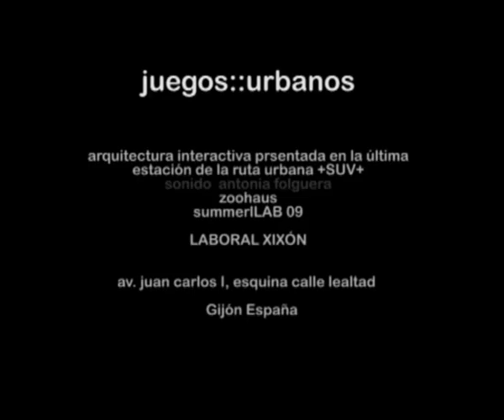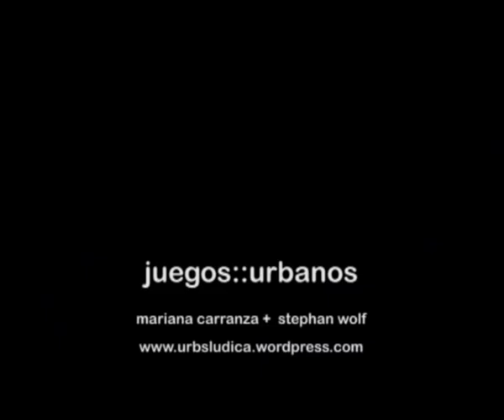juegos::urbanos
[interactive mapping, urban screen]

Proyecciones interactivas en la ciudad de Gijón, España.
EL solar en demolición en la av. juan carlos I, esquina calle lealtad fué la última estación de la ruta urbana en bicicleta de +SuUltimaVoluntad+ acción del colectivo Zoohaus  desarrollada en el marco de SummerLab, LABORAL Xixón.
Allí se presentó la instalación con un juego de imágenes que descubría -en forma interactiva con el movimiento de los cuerpos- layers de la historia de la ciudad.